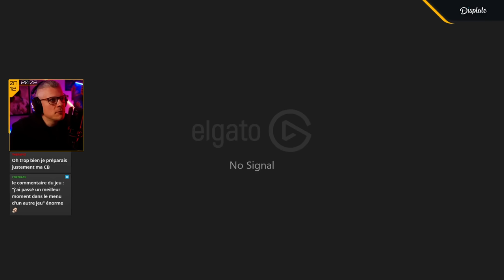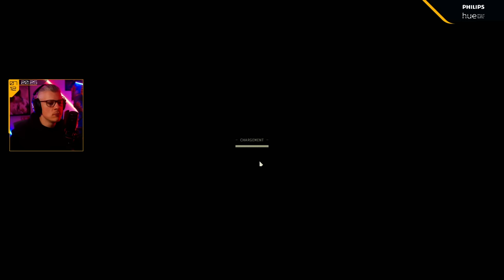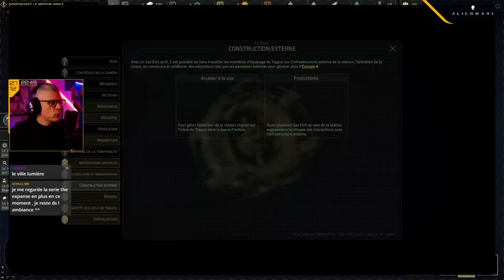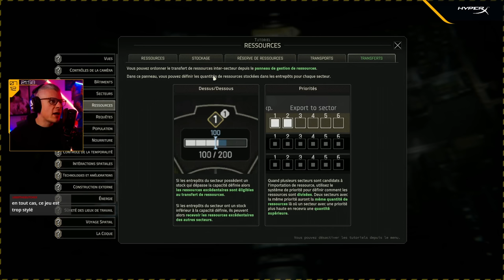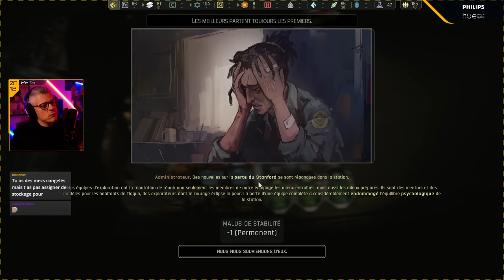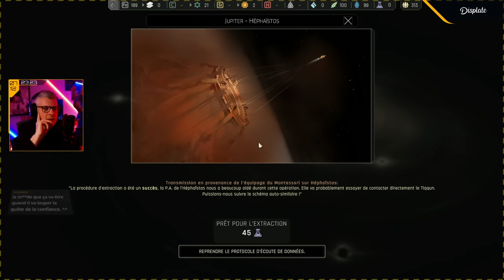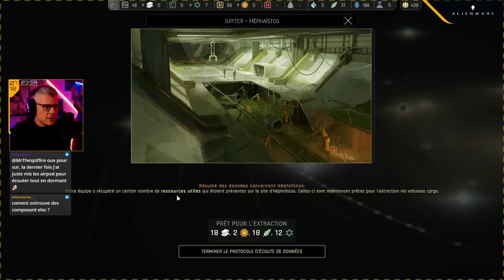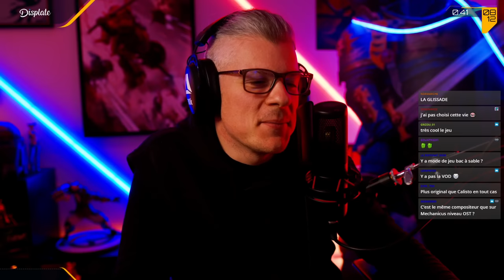VOD ► DÉCOUVERTE DE IXION ! ENFIN - Live du 07/12/2022